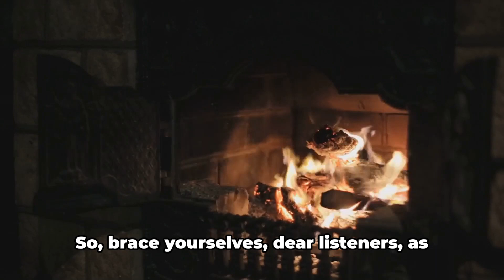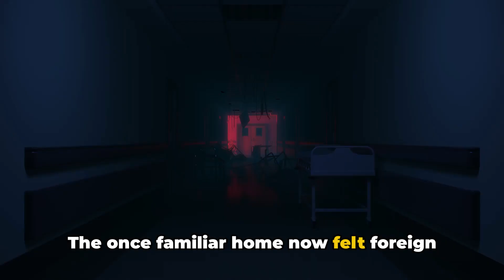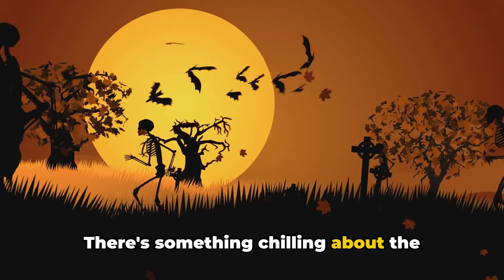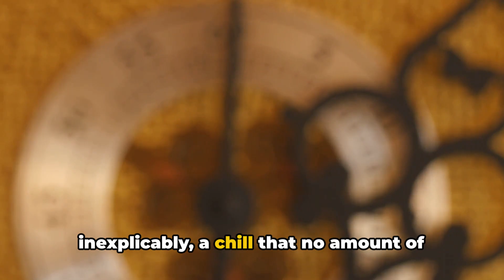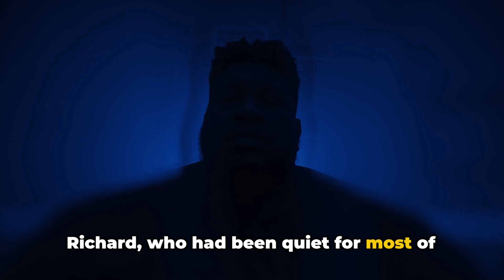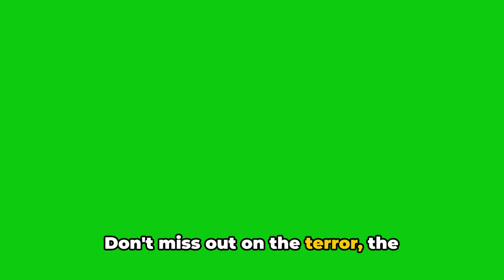True Thanksgiving Horror Stories | Exploring the Dark History of Thanksgiving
Step into a one-of-a-kind Thanksgiving experience as we delve into "Thanksgiving Horror Stories" that offer a unique twist on the usual holiday joy and laughter. Join us on a journey into the eerie side of this festive occasion.

🍁 The Haunting Harvest:
Uncover unsettling events that have cast shadows over Thanksgiving celebrations. From mysterious occurrences during the preparation of the grand feast to unexplained happenings around the dinner table, witness the spooky side of this traditional holiday.

🥧 The Ghosts of Thanksgivings Past:
Explore the haunted history of Thanksgiving, delving into tales of restless spirits and unexplained phenomena. These stories, passed down through generations, reveal a rarely spoken side of the holiday that is forever etched in the memories of those who have experienced the supernatural.

👍 𝗟𝗜𝗞𝗘 this video if you enjoyed the haunted adventure!

🗣️ 𝗖𝗢𝗠𝗠𝗘𝗡𝗧 with your thoughts, experiences, or any haunted places you'd like us to explore in future videos.

👁️‍🗨️ Timestamps:
00:00:00 The Chilling Introduction
00:01:02 The First Frightful Tale
00:03:52 Interlude
00:04:55 The Second Spine-Chilling Saga
00:07:48 The Final Fearsome Narrative
00:10:23 The Call to Action